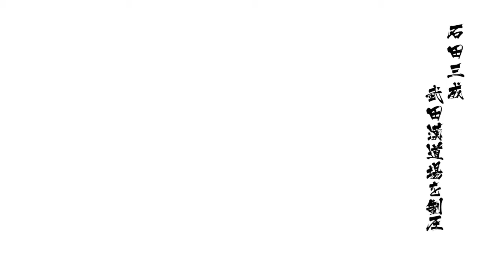戦国BASARA4 皇 武田漢道場 難易度 天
虎帯の方が金と強化印龍を集めやすいです。
使用遊戯
捨て身の覚悟 与えるダメージ4倍
石田三成
銘 打札 与えるダメージ1.5倍
打札x2  3倍
3+4=7倍
与えるダメージ7倍
真田幸村
銘 打札x4
1.5×4=6倍
6+4=10倍
与えるダメージ10倍